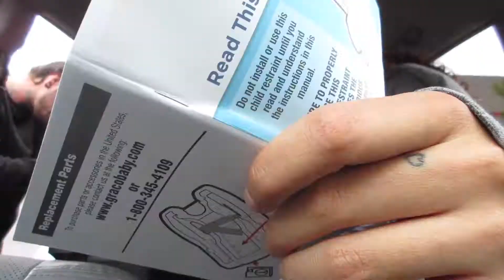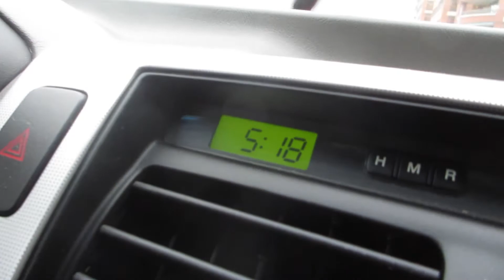COSTCO DATE & CAR-AOKE (DAY 92)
Husband, Wife & Baby Bump...
Vlogging our married life...
Trying a new adventure.